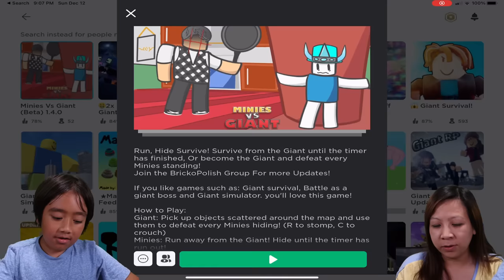Minies vs GIANT!! Let's Play Ryan VS Mommy!